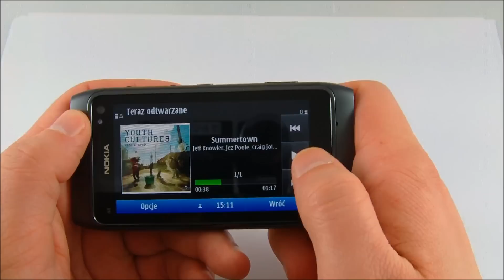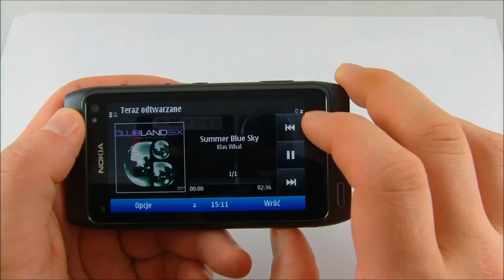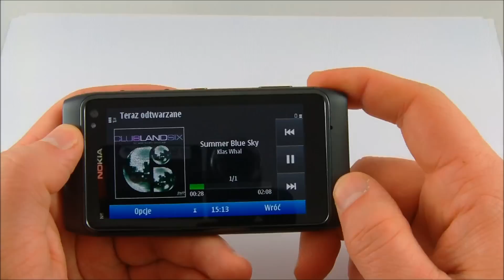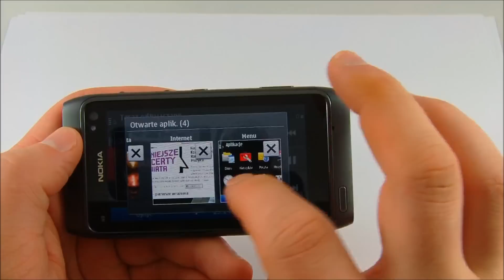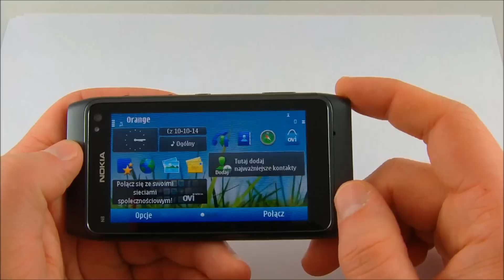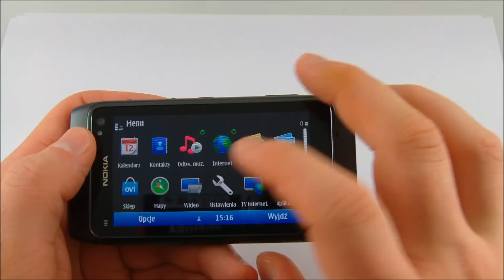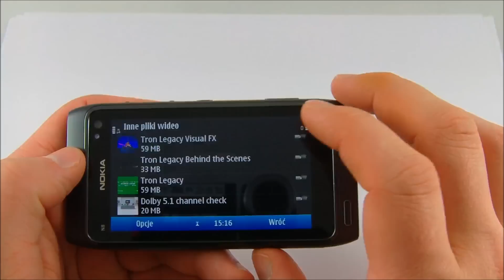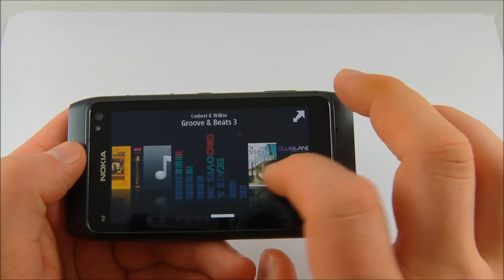nokia n8 multitasking